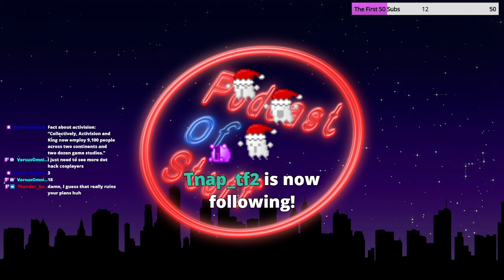The Podcast of Stuff Episode 235 - No More Heroes 3, Hawkeye, Tales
The Podcast of Stuff is hosted by Mike, Albert (BG), King (D.A.), and Ralph

Join us as we talk about anything and everything that comes to our heads!!! Which is sometimes nothing. You have been warned.